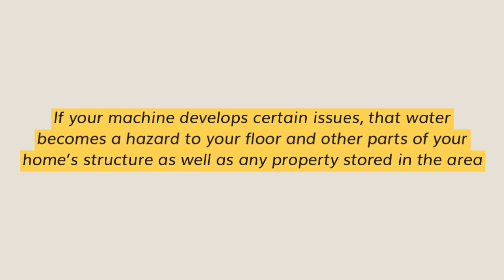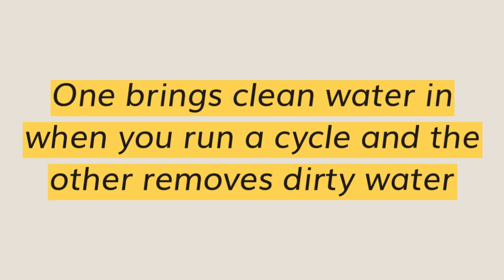ABC Appliances And Services - Washer Safety Tips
ABC Used Appliances & Repair Service specializes in the resale and repair of used appliances including washers, dryers, stoves, dishwashers, freezers, refrigerators and other home appliances in Tampa Bay, Florida.